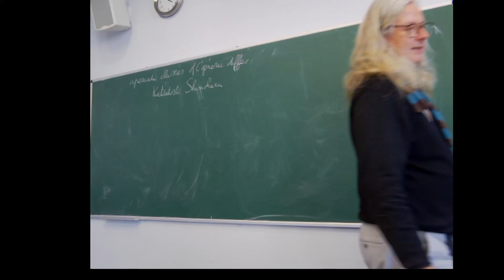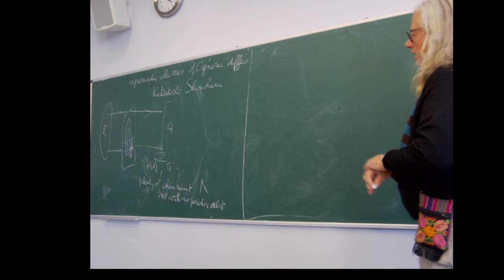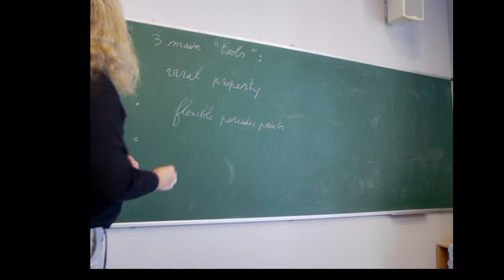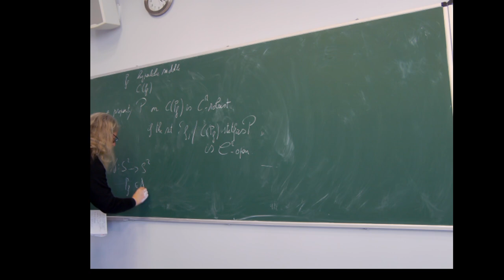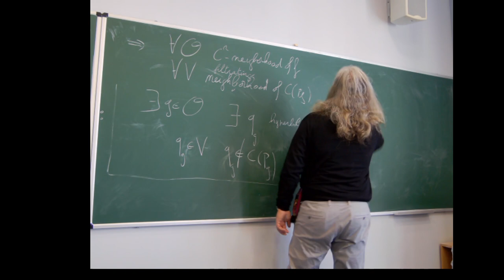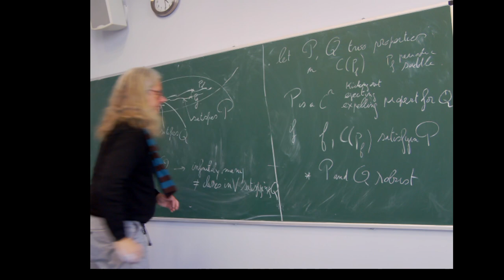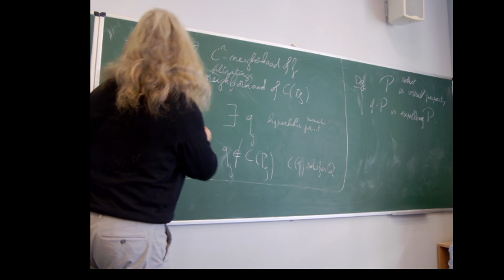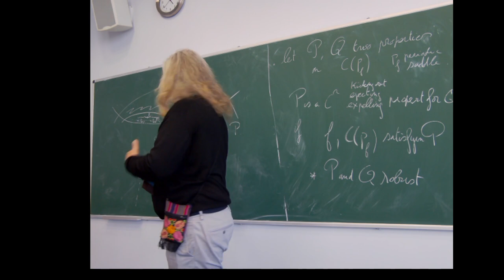Christian Bonatti (Université de Bourgogne / CNRS), lecture 2b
Title: Chain recurrence classes of generic diffeomorphisms

Abstract: In a first session of 2 talks, I will briefly remember what I said in the two sessions in April: Conley's theory of Lyapunov functions separation the chain recurrence classes, and examples of robustly non-hyperbolic diffeomorphisms leading to the C∞-generic coexistence of uncountably many chain recurrence class without periodic orbit (and therefore called aperiodic classes) which all are adding machines.
In the second session (of two 45 min talks) I will present some properties of the chain recurrence classes containing periodic points, and their relations with the homoclinic classes of these periodic points.
In the third session I will state a recent result of mine with Katsutoshi Shinohara: the C^1-locally generic coexistence of uncountably many aperiodic classes which are not adding machines: expansive, non-uniquely ergodic or non minimal but transitive, or even non transitive but possibly uniquely ergodic. This result is based on a sequence of 2 long and technical papers and 2 recent preprints. In this session I will introduce the main new tools,
- the notion of "viral" chain property of chain recurrence classes
- the notion of "flexible periodic points"
- the notion of "filtrating Markov partitions".
The fourth session will explain how the "virality" of our "filtrating Markov partitions" with "periodic flexible points" lead to the announced generic coexistence of uncountably many aperiodic classes with a huge variety of dynamical behavior.